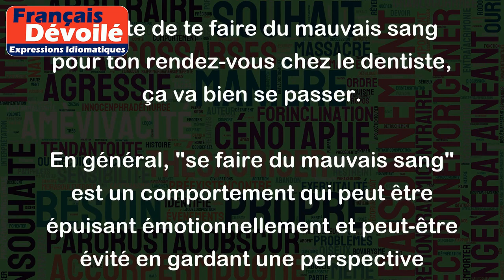Se faire du mauvais sang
L'expression "se faire du mauvais sang" signifie s'inquiéter excessivement ou se faire des soucis inutiles à propos de quelque chose. Cela peut être lié à une situation actuelle ou future qui cause de l'anxiété.
Voici quelques exemples :
- Je me fais du mauvais sang pour mon fils qui doit passer son examen demain.
- Ne te fais pas de mauvais sang pour cet entretien, tu as toutes les compétences requises pour ce poste.
- Mon père se fait du mauvais sang à propos de sa santé, même si les résultats des tests sont rassurants.
- Arrête de te faire du mauvais sang pour ton rendez-vous chez le dentiste, ça va bien se passer.
En général, "se faire du mauvais sang" est un comportement qui peut être épuisant émotionnellement et peut-être évité en gardant une perspective positive et en évitant de se concentrer sur les aspects négatifs d'une situation.